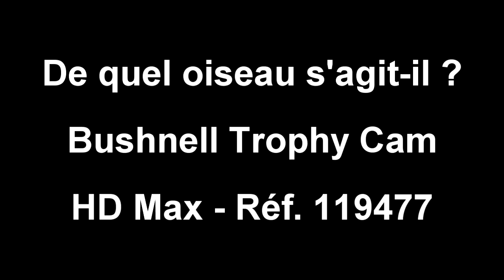De quel oiseau s'agit-il ? - Bushnell Trophy Cam HD Max 119477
Oiseau filmé de jour avec le piège photographique Bushnell Trophy  Cam  HD Max (ref. 119477). Pouvez-nous aider à l'identifier ?
Le Bushnell Trophy Cam HD Max ref. 119477 (Black LEDS) est l'un des pièges photographiques de la marque Bushnell, celui ci permettant de filmer au format HD 720p.